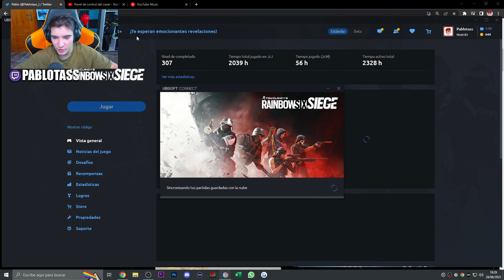Mi PRIMERA PARTIDA en EL *NUEVO EVENTO Rengoku* | RAINBOW SIX SIEGE| Pablotas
⏩En este Gameplay de Rainbow six siege en Dread Factor: Mi PRIMERA PARTIDA en EL *NUEVO EVENTO Rengoku*
► ¡Sígueme!